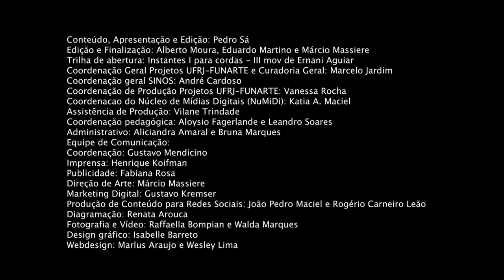Projeto Espiral | Tímpanos | Aula 01 | Pedro Sá | Tímpanos: afinação